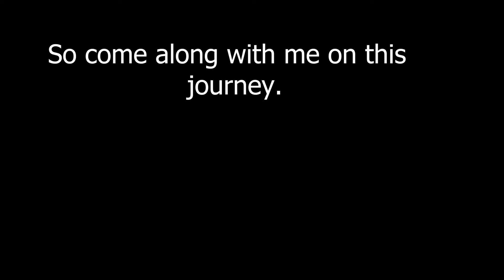Leg Gate 2017 days_02-03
ok all this is the second vid for my stay at the VA. Sorry it's so long but I guess I ramble on sometimes :)